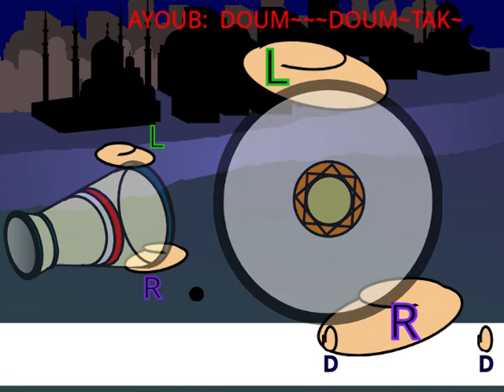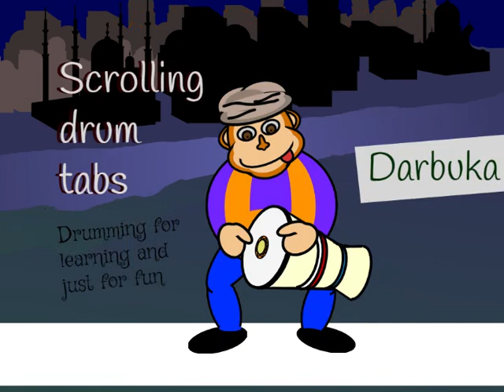Monkey Drumz ARABIC Ayoub #1. Follow the scrolling tabs.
These videos are for you to play along with on your drum, darbuka, knees or even just a container or box. These are all drum types, rhythms and songs that I like to play. There are many expert drumming channels out there for the advanced students or skilled drummers; these videos are for beginners and those that want to explore the world of drums from around the world. Don't take it too seriously; enjoy what you are learning and adapt your developing skills to discover new styles.

Never forget: the best drummers are those that are having the most fun.